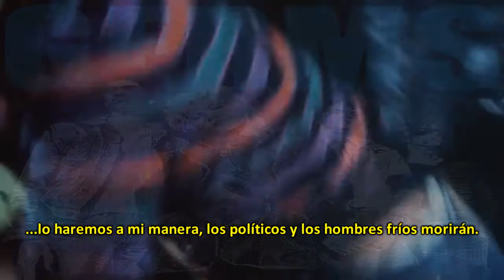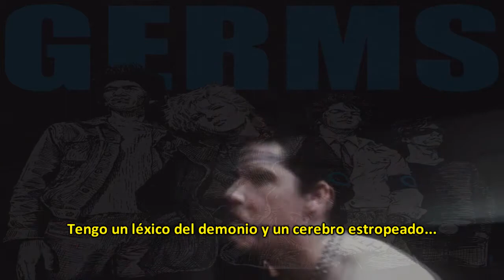The Germs Lexicon Devil Subtitulada (HD).